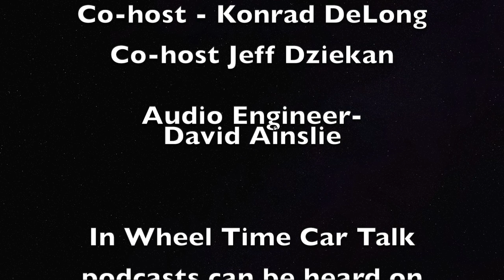A Closer Look at Consumer Reports' Vehicle Testing Process and a review of the 2023 Bronco Sport!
Looking for some juicy automotive industry insights? You're in the right place! This episode is jam-packed with an analysis of the highly debated UAW strike, its ramifications on our beloved auto sector, and the kind of vehicles you might want to steer clear of.

We're joined by the acclaimed Mike Quincy from Consumer Reports who shares an intriguing exposé on popular SUVs that didn't quite hit the mark in their evaluations. You might want to rethink your next car purchase as Mike spotlights som  We also pull back the curtains on the meticulous testing process at Consumer Reports that ensures the vehicle recommendations you can trust.e of the disappointing MPG and stopping distance on vehicles tested.

But it's not all doom and gloom! Shifting gears to the Subaru Crosstrek, we toast to its reliability. This episode wouldn't be complete without a nod to Subaru's fervent fan base and their unique flat-four engine. To keep the adrenaline pumping, we also let you in on upcoming motoring events like the Nifty 50’s G-body bash. And remember, In Wheel Time isn't limited to just one platform. We're accessible and ready to rev it up every Saturday morning on iHeartRadio with a video simulcast on YouTube, Facebook, Twitter and Twitch, ensuring you'll never miss a beat of the car talk!